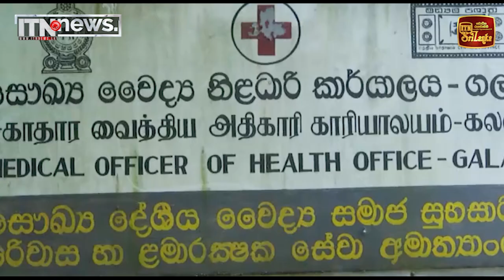අසාමාන්‍යතා සහිත දරුවන් හදුනා ගැනීම සහ සංවර්ධනය කිරීමේ වැඩසටහනක්